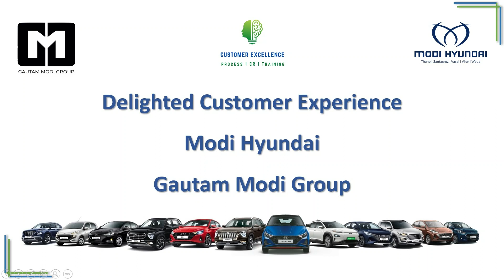Hyundai Venue - The Venue for Best Cars @ Modi Hyundai - Gautam Modi Group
Hyundai Venue - Indian Car of the Year - Come to Modi Hyundai - Gautam Modi Group and Experience Best of cars, best of services and you will only leave us with your car delighted.